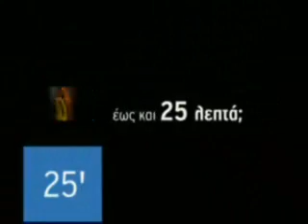Q-Telecom - Ya! Card | Greek TV Spot 2